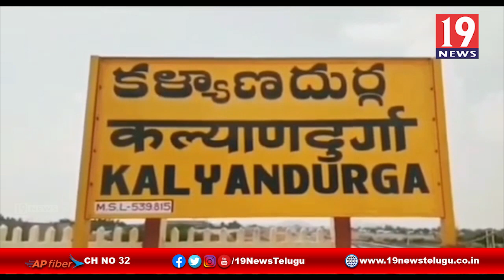ప్రభుత్వంపై విమర్శలు చేసిన టీడీపీ ఇంచార్జ్ మాది నేని ఉమా మహేశ్వర నాయుడు - అనంతపురం జిల్లా